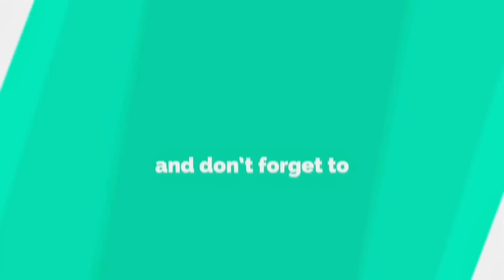Skywalk Tower Kathmandu || Full Information Vlogs || MYG Production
सम्पूर्ण दर्शक महानुभावहरूमा नमस्कार🙏🙏
तपाईंहरूले यस "MYG PRODUCTION" youtube channel मा यस्तै नयाँ नयाँ काठमाडौँ उपत्यका र उपत्यका भन्दा बाहिरका film 🎥, music video, short film 🎥, series, सिरियल र अन्य shooting का लागि चाहिने location को जानकारी पाउनुहुने छ त्यसैले हाम्रो channel लाई subscribe गरि bell icon लाई पनि थिचेर हामी सङगै जोडिनु होला ।

Credit 🙏
Background music (morning light music)